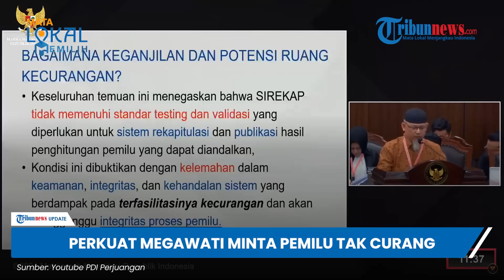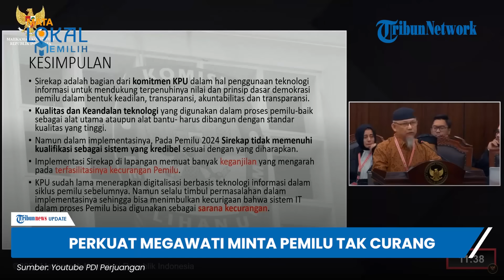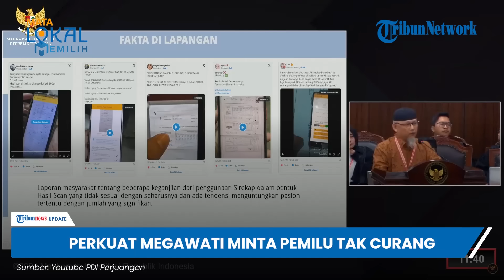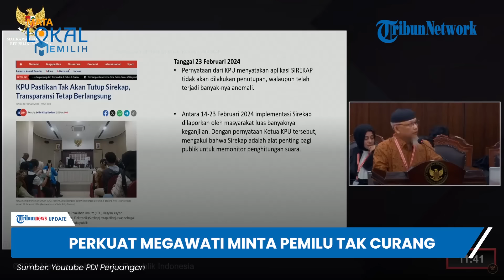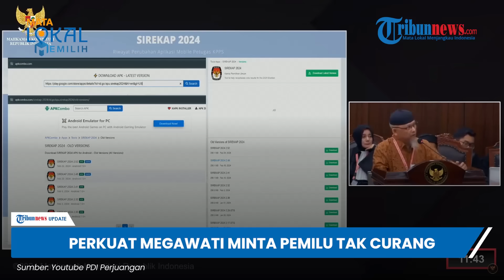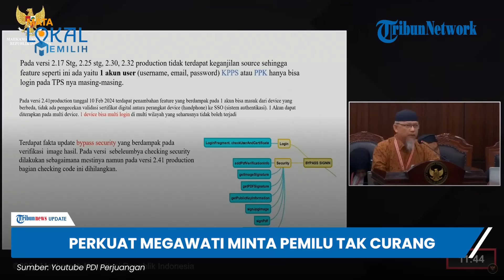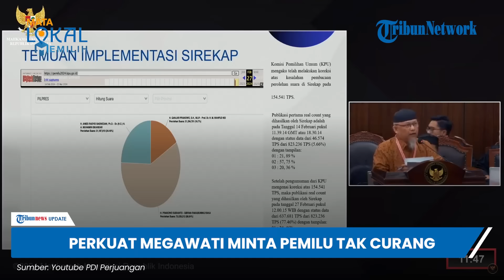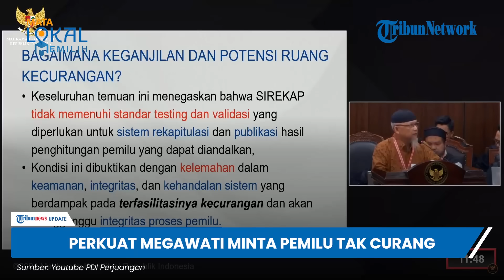Senyum 'Puas' Hotman Paris Sebut Kesaksian Ahli Timnas AMIN hanya Asumsi, Hakim MK Terdiam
TRIBUN-VIDEO.COM - Tim hukum Anies Baswedan-Muhaimin Iskandar turut menghadirkan saksi ahli dalam bidang IT dan digital forensik dalam sidang perkara Pemilu 2024 yang digelar hari ini Senin (1/4).

Dalam  kesempatan itu, saksi memaparkan soal dugaan kecurangan Pemilu melalui Sirekap.

Kuasa Hukum Prabowo Subianto-Gibran Rakabuming Raka, Hotman Paris menanyakan soal kepemilikan sertifikat internasional sebagai ahli digital forensik.

Selain itu, ia mempertanyakan apakah saksi yang dihadirkan Tim AMIN melakukan audit digital forensik terkait Sirekap KPU.

Namun, saksi ahli mengklarifikasi bahwa pihaknya tak pernah melakukan audit forensik Sirekap.

Dijelaskannya, pihaknya hanya mengambil pola pikir seorang digital forensik mulai dari menangkap data hingga menganalisis.

Mendengar hal itu, Hotman menyebut kesaksian ahli Timnas hanya asumsi.

(Tribun-Video.com)

VP: Fegi